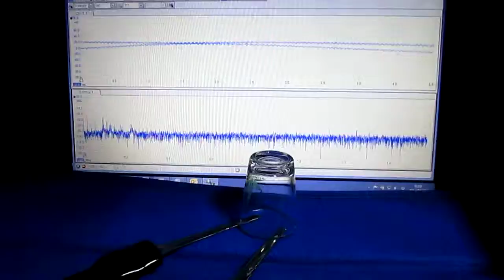オリジナル超音波（プローブ製作・調整）システム ultrasonic-labo